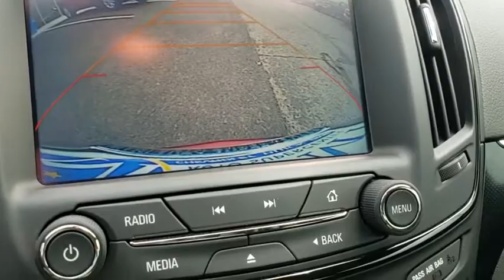2017 Buick Regal Joplin MO, Vinita, OK, Neosho MO, Baxter springs KS, Miami, OK N326401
Red U 2017 Buick Regal available in Miami, Oklahoma in Miami Auto Super Center. Servicing the Joplin MO, Vinita Oklahoma, Neosho MO, Baxter springs KS area.

Recent Arrival! **CERTIFIED CARFAX-ONE OWNER AND ACCIDENT FREE**, **CERTIFIED BY CARFAX NO ACCIDENTS**, **NEW TIRES**, **NEW BRAKES**, **LOCAL TRADE**, **NON SMOKER**, **KEYLESS ENTRY**, **WE DELIVER ANYWHERE**, 6-Speed Automatic, 2-Way Adjustable (Up/Down) Front Head Restraints, 2-Way Power Driver Lumbar Seat Adjuster, 4-Wheel Disc Brakes, 8-Way Power Driver Seat Adjuster, 8-Way Power Front Passenger Seat Adjuster, 9 Speakers, ABS brakes, Adaptive suspension, Air Conditioning, AM/FM radio: SiriusXM, Auto-dimming Rear-View mirror, Automatic temperature control, Brake assist, Bumpers: body-color, Chassis Continuously Variable Real Time Damping, Compass, Delay-off headlights, Driver door bin, Driver vanity mirror, Dual front impact airbags, Dual front side impact airbags, Dual-Outlet Stainless-Steel Exhaust, Electric Power Steering w/Variable Assist, Electronic Stability Control, Emergency communication system: OnStar Guidance, Enhanced Driver Instrument Information Display, Exterior Parking Camera Rear, Four wheel independent suspension, Front anti-roll bar, Front Brembo Antilock Disc Brakes w/Brake Assist, Front Bucket Seats, Front Center Armrest, Front dual zone A/C, Front HiPer Strut Suspension, Front reading lights, Front Sport Bucket Seats, Fully automatic headlights, Garage door transmitter, GS-Specific Alloy Pedals, Heated door mirrors, Heated Driver & Front Passenger Seats, Heated front seats, Heated steering wheel, High intensity discharge headlights: Bi-Xenon, Illuminated entry, Interactive Drive Control System, Leather-Appointed Seat Trim, Low tire pressure warning, Navigation System, Occupant sensing airbag, Outside temperature display, Overhead airbag, Overhead console, Panic alarm, Passenger door bin, Passenger vanity mirror, Power door mirrors, Power driver seat, Power passenger seat, Power steering, Power windows, Rear anti-roll bar, Rear reading lights, Rear seat center armrest, Rear side impact airbag, Rear window defroster, Remote keyless entry, Security system, Speed control, Speed-sensing steering, Split folding rear seat, Spoiler, Sport steering wheel, Steering wheel mounted audio controls, Tachometer, Telescoping steering wheel, Tilt steering wheel, Traction control, Trip computer, Turn signal indicator mirrors, Variably intermittent wipers, Wheels: 19 V-Spoke Alloy.br2017 Buick Regal GS FWD Red 21/29 City/Highway MPGbrbrReviews:br  * Generous list of standard features; cabin stays quiet at highway speeds; optional turbocharged engine delivers strong acceleration; available with all-wheel drive for extra wet-weather traction. Source: Edmunds